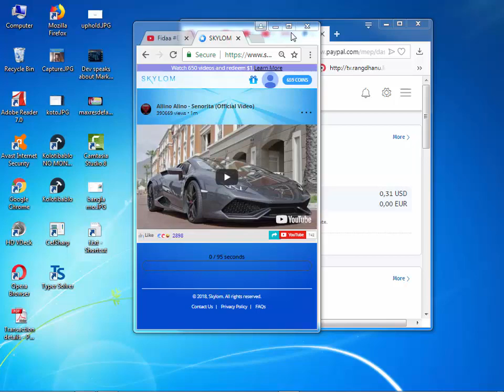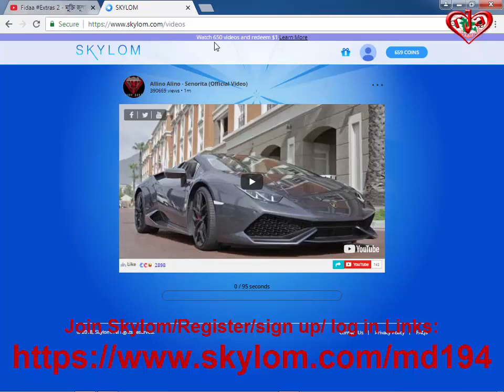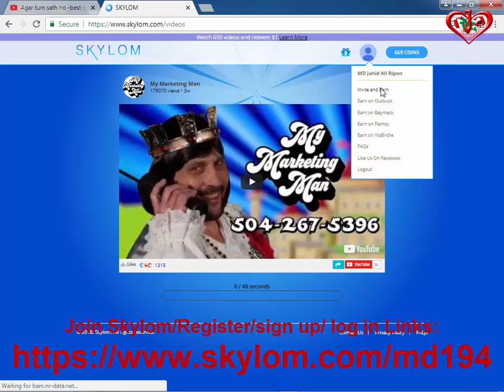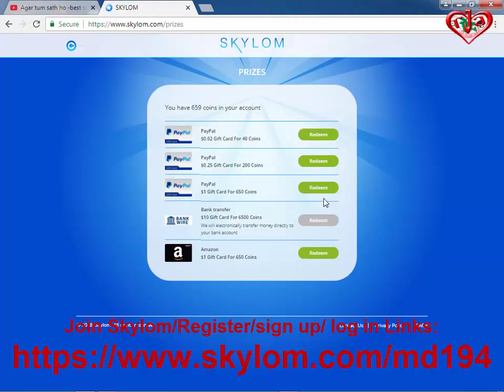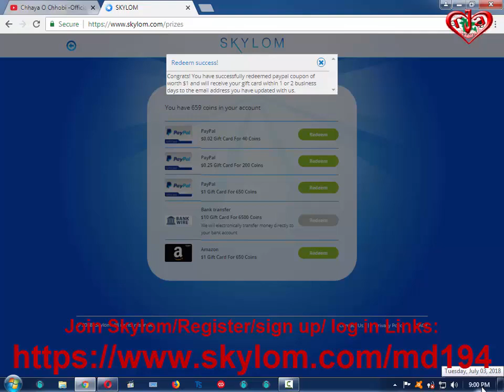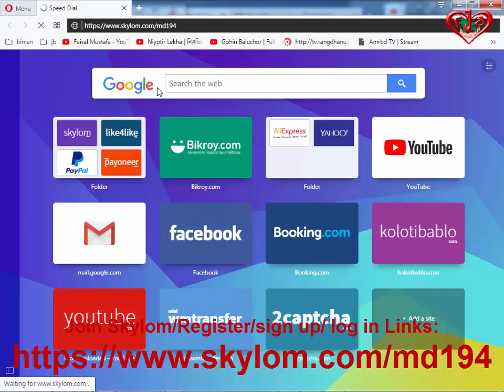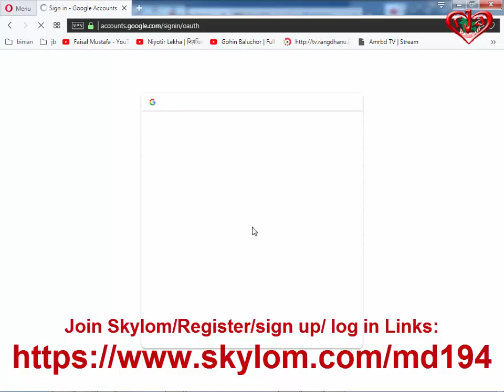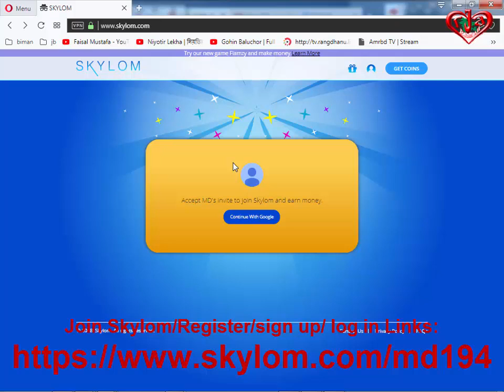BAYMACK Payment Proof | PAYTM Withdrawal Skylom payment proof $1